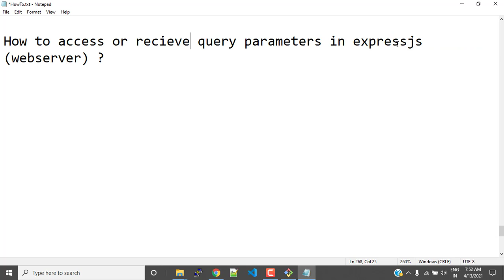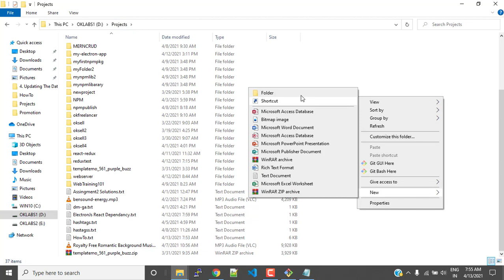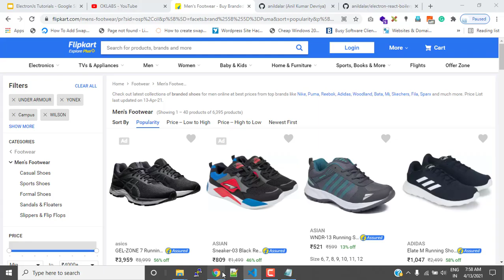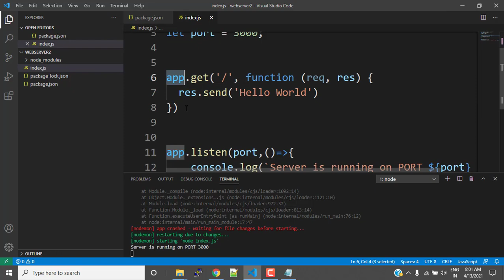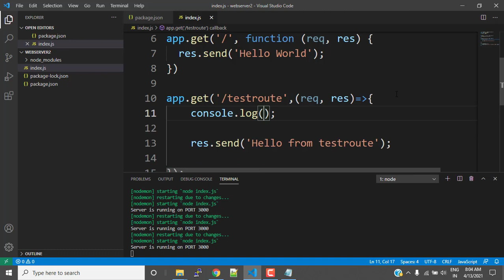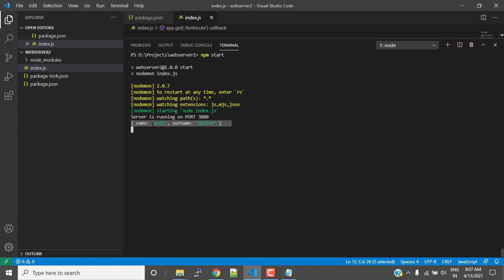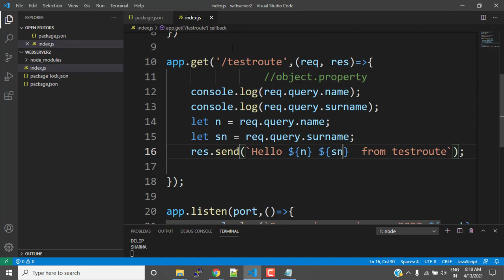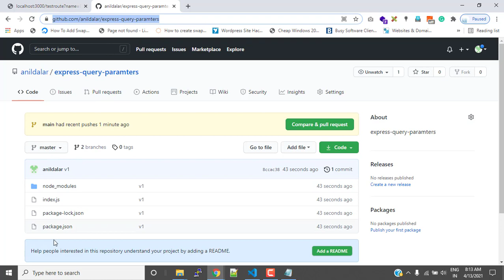Lecture 323 WebTraining101 How to access or receive query parameters in expressjs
How to access or receive query parameters in expressJs (webserver)?
Types of Parameters received in URL
1. Query Parameter
 eg.
2. Form Data